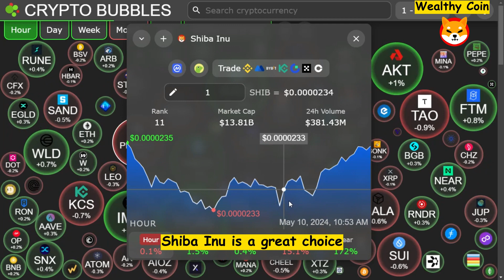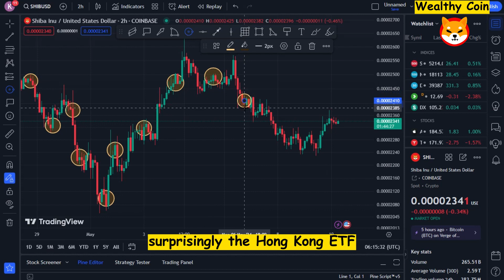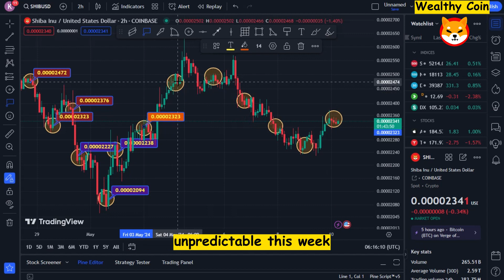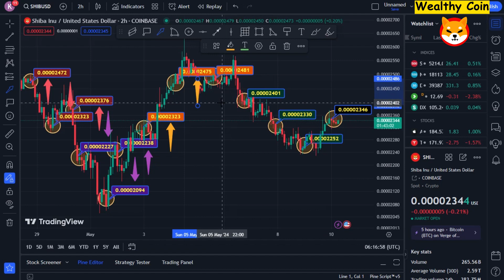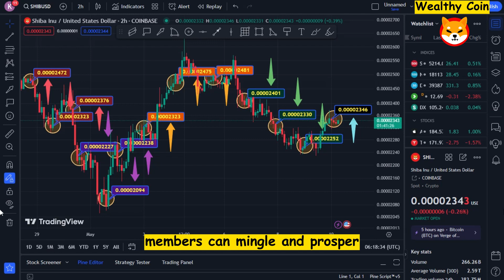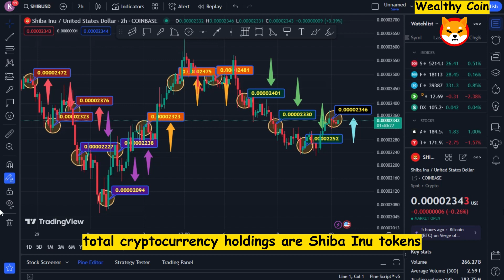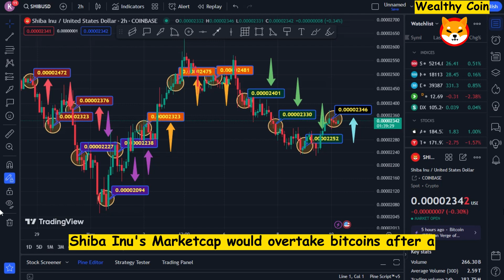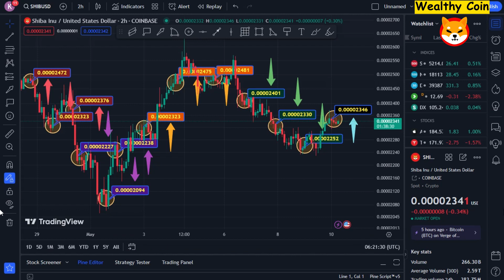IS 1 TRILLION A JOKE FOR YOU? TRYING TO SCAM YOU! - Shiba Inu Coin News Today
Dropshopping Shopify,
Dropshopping,